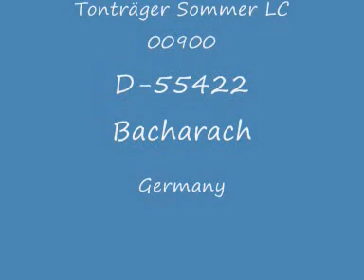Russland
Dieter Bernd Sommer music
Sehnsuchtsmelodie
Komponist Dieter Metzenroth
Bernd Sommer Verlag
Tonträger Sommer LC 00900
D-55422 Bacharach Germany